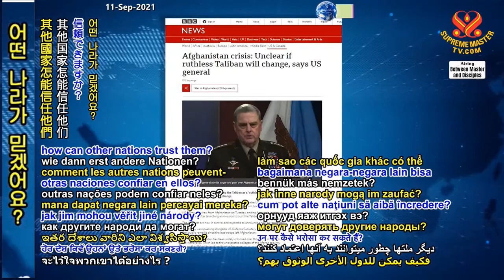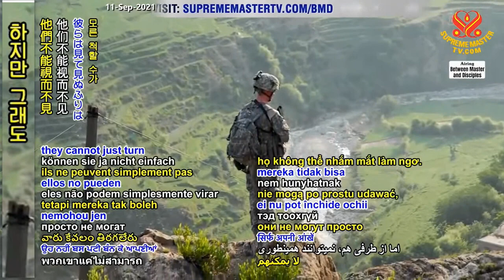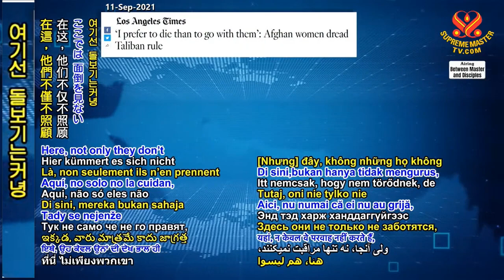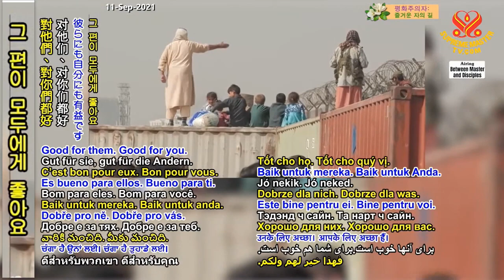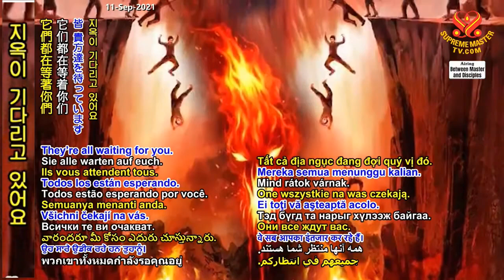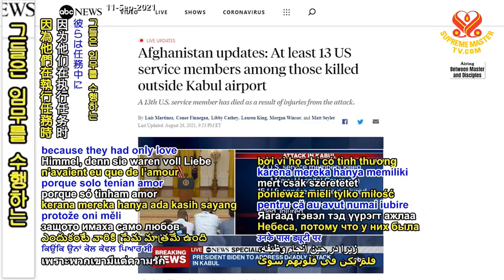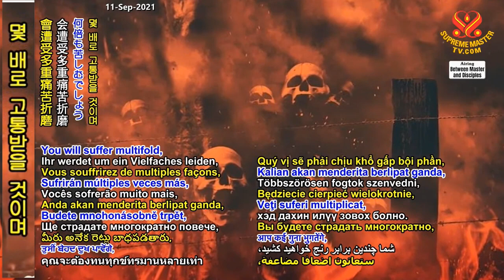( P.8 / 8 ) Phụ Nữ Phải Được Bảo Vệ Và Tôn Trọng ( 19 / 8 / 2021 ) - Thanh Hải Vô Thượng Sư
( P.1 /4 ) Người Yêu Truyền Kiếp - Hội Quốc Tế Thanh Hải Vô Thượng Sư